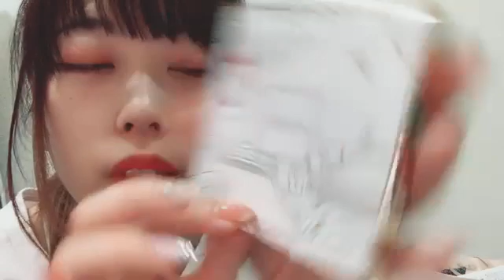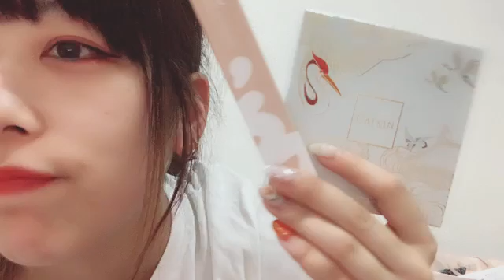mei bj 2021年06月24日22時51分32秒 安原めい BANZAI JAPAN 石川県